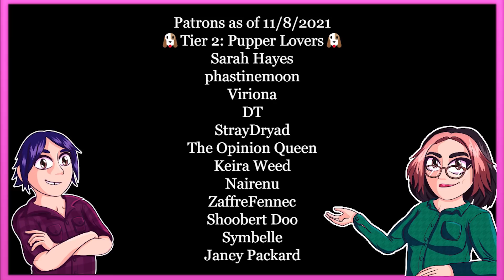Discomfort is not Harm (Disk Horse) | TGT